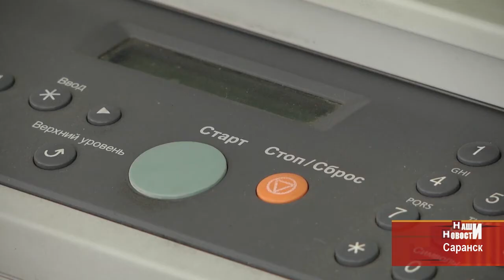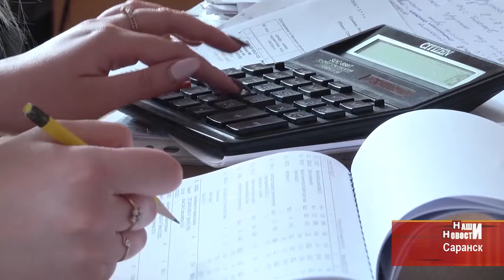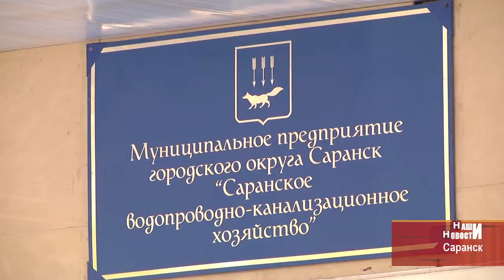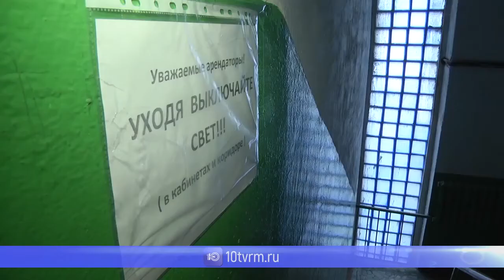Энергосрам. В Саранске горводоканал остался без света, а теплотранс без воды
Энергетические войны в Саранске. Два крупнейших поставщика коммунальных услуг остались без электричества и воды из-за собственных  многомиллионных долгов друг перед другом. Фирма Ватт отключила свет у Горводоканала. А Горводоканал, в свою очередь, оставил без водоснабжения здание «Т-плюс». Но от этого пострадали еще и ни в чем не повинные люди.